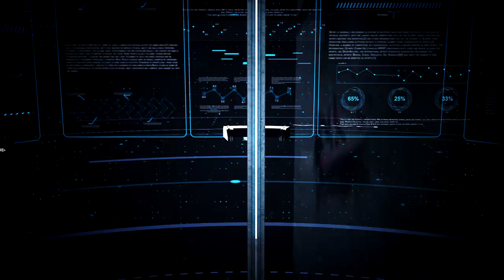UNA Angler Gets a Surprise!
We're out on-the-water with UNA during the 2018 Championship when they discover a surprise!